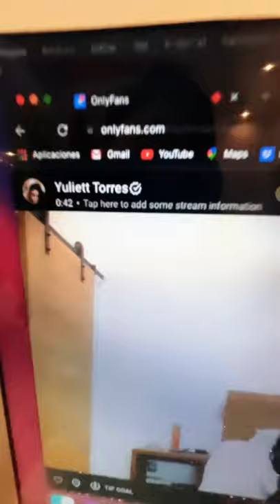Yuliett Torres - Instagram Live 11 De Noviembre De 2021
Grabación integra de la transmisión que hizo desde su cuenta oficial de instagram la modelo e influencer mexicana Yuliett Torres el dia 11 de noviembre de 2021.